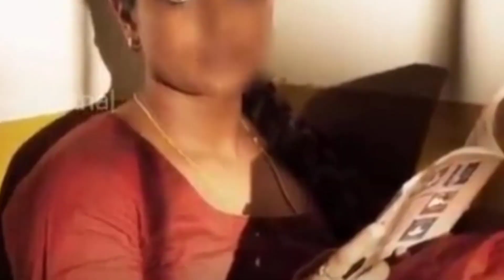நடு ராத்திரியில் தவித்த எனக்கு ஒரு பேய் உதவியது சென்னையிலிருந்து வந்த மெசேஜ் மொத்த தமிழ்நாடும் அலறல்